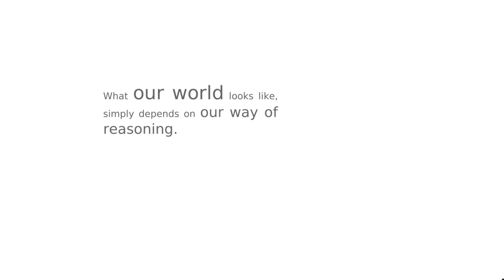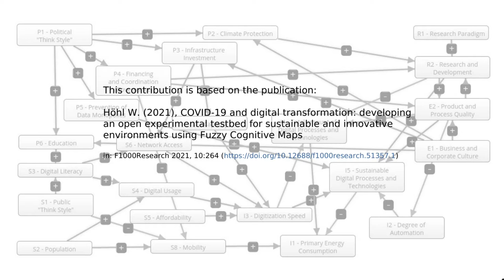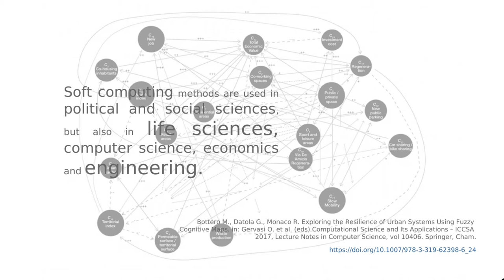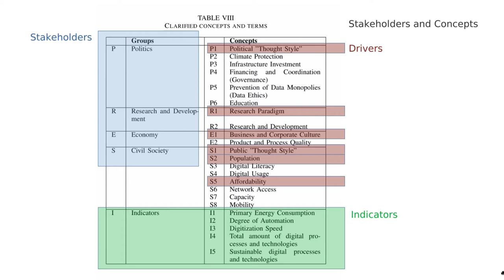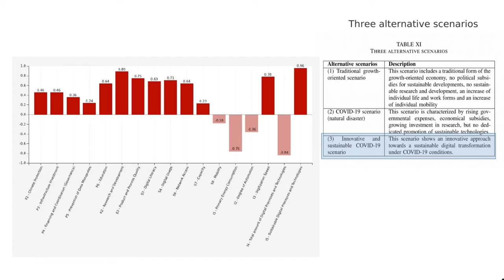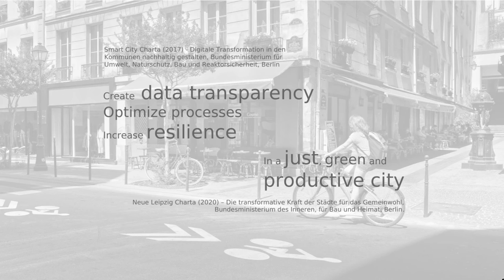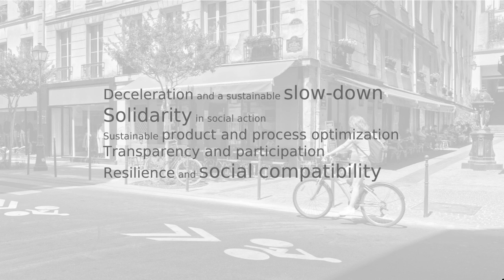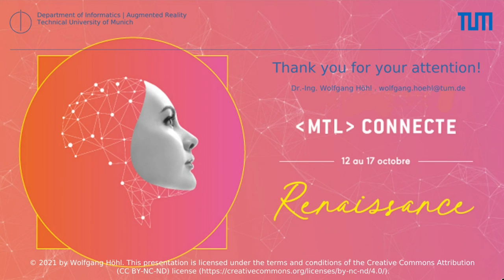What Kind of Digital Society Do We Want to Live In? - MTL Connect 2021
What Kind of Digital Society Do We Want to Live In? - Remarks on Digital Transformation in Architecture and Urban Planning. Contribution to MTL Connect 2021 Conference.

This contribution is based on the publication:

Höhl W. (2021): COVID-19 and digital transformation: developing an open experimental testbed for sustainable and innovative environments using Fuzzy Cognitive Maps, in: F1000Research 2021, 10:264